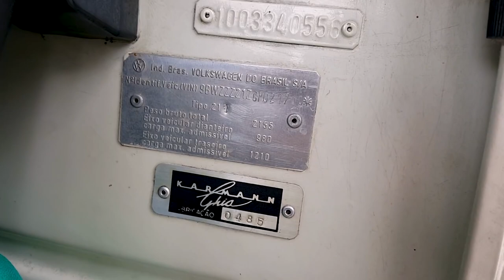MOTORHOME VW KOMBI SAFARI 1987!! UMA VERDADEIRA CASA EM 4 RODAS 🏡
🚨 Ganhe ESTE CARRO! VW Kombi Safari 1987, o motorhome da Karmann Ghia!! Uma verdadeira casa sobre rodas

🔥 Quer ganhar a Caravan Turbo? Acesse o link abaixo e compre o album de fotos para receber seu número!!